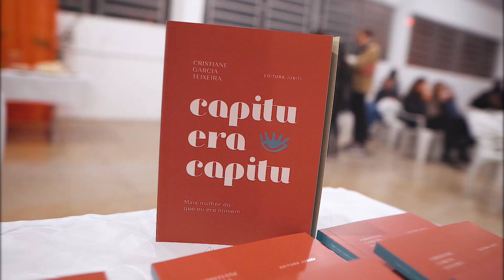25/08/22 GISELE GOMES FAZ UM CONVITE PARA A NONA POLVILHANA [FESTA DO DIA 6 A 11 DE SETEMBRO]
Reportagem: Gisele Gomes
Data: 25/08/22